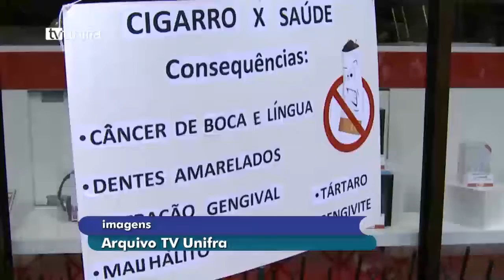Boletim Diário 28-08-2017